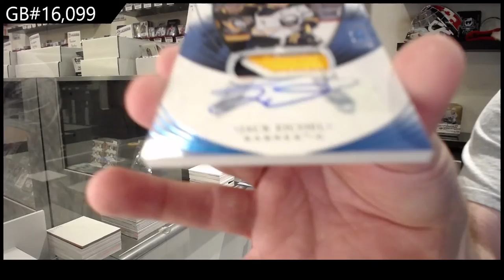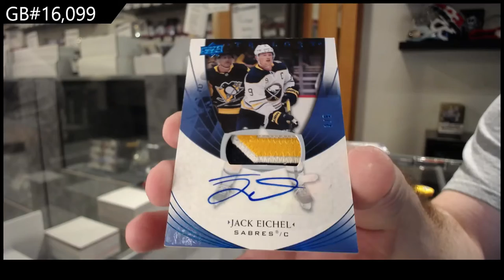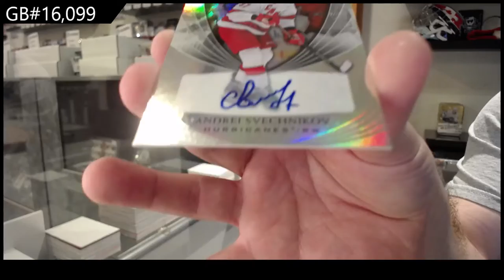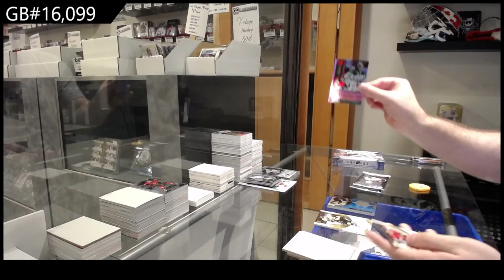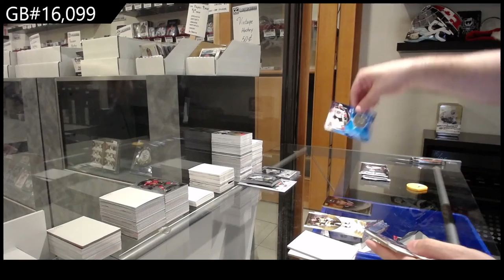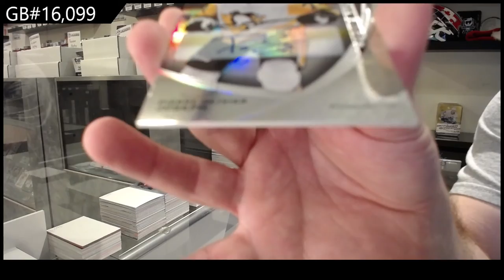20-21 Upper Deck Trilogy Hockey 3 Box Break - C&C GB #16,099